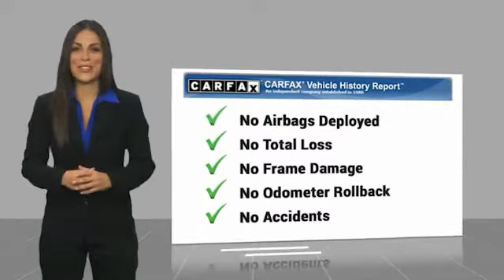2015 Jeep Wrangler Bartow FL L563047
2015 Jeep Wrangler Willys Wheeler

1425 W. Main St.

Clean CARFAX.Tank Clearcoat 2015 Jeep Wrangler Willys Wheeler3.6L V6 24V VVT 5-Speed Automatic 4WD Wrangler Willys Wheeler, 2D Sport Utility, 3.6L V6 24V VVT, 5-Speed Automatic, 4WD, Tank Clearcoat, Black Cloth, 1-Yr SIRIUSXM Radio Service, 3.73 Rear Axle Ratio, 4-Wheel Drive Swing Gate Decal, Anti-Spin Differential Rear Axle, Black Jeep Grille Badge, Connectivity Group, Deep Tint Sunscreen Windows, Low Gloss Black Wrangler Decal, MOPAR Dealer Installed Tow Strap Kit, MOPAR Slush Mats, Performance Suspension, Quick Order Package 24K Willys Wheeler, Rear Passenger Assist Handles Kit, SIRIUS Satellite Radio, Tire Pressure Monitoring Display, Uconnect Voice Command w/Bluetooth, Vehicle Information Center, Wheels: 17 x 7.5 High Gloss Black Willys, Willys Hood Decal, Willys Wheeler Grille, Willys Wheeler Package.Awards:  * 2015 KBB.com 10 Best SUVs Under $25,000   * 2015 KBB.com 10 Coolest New Cars Under $25,000   * 2015 KBB.com Best Resale Value Awards   * 2015 KBB.com 10 Most Awarded Cars   * 2015 KBB.com 10 Most Fun SUVs The THUNDER has come to Bartow, Florida! Come feel the difference of a family owned hometown dealer. Come and get...THUNDER STRUCK! Fresh Oil Change, Completely Detailed Inside and Out, This vehicle has been put through our 125 point inspection by our ASE Certified Master Technicians. At Thunder Chrysler, we carry the cleanest, lowest mileage vehicles that we can find! We pride ourselves in offering the best vehicles at fair prices! Thunder Chrysler is proudly serving.. Bartow, Lakeland, Mulberry, Lakeland Highlands, Highland City, Eagle Lake, Wahneta, Auburndale, Winter Haven, Homeland, Fort Meade, Bradley Junction, Plant City, Kathleen, Lake Wales, Tampa, Orlando. We also service the following States... Georgia, Alabama, South Carolina & more. *Price excludes tax, tag, dealer installed options, $149 electronic filing fee and $799.00 dealer documentation fee.Price guarantee may require VIN/stock number information to ensure accuracy. Please contact d